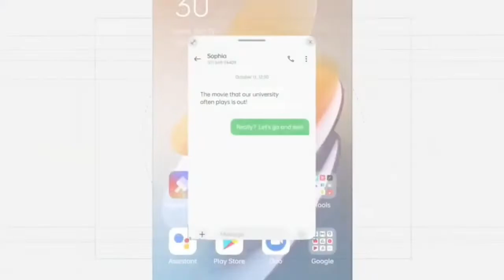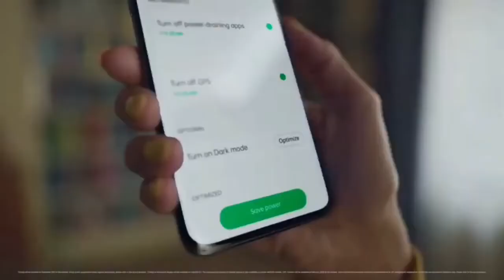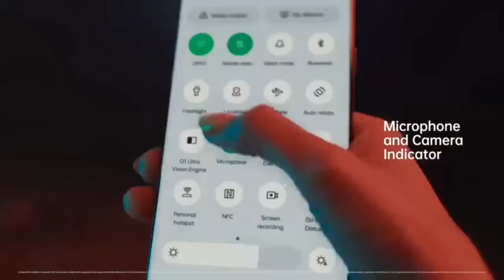Oppo F19 Pro Aod Customised मिलेगा | New Update April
Oppo F19 Pro New Update April | colour os 12 Official Update Date | Android 12 update

OPPO F19-F19 PRO-F19S-F19 PRO PLUS COLOROS 12 UPDATE AND TOP 10 FEATURES-RELEASE DATE
COLOROS 12
how to update android 11 in samsung s10 plus
how to update android 11 in samsung a30
how to update android 11 in samsung a50s
how to update android 11 in redmi
how to update android 11 in poco x3
how to update android 11 in oneplus 7 pro